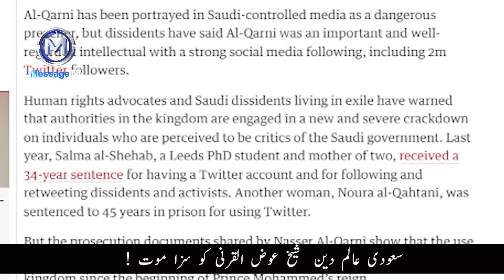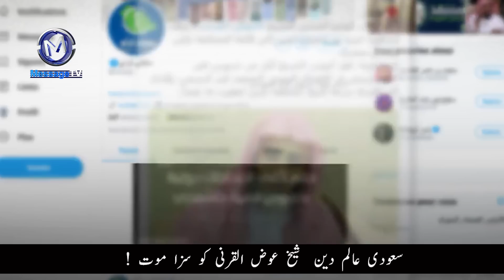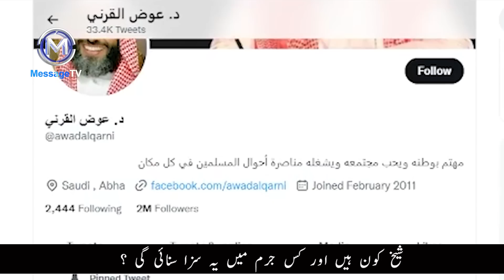Saudi Scholar Dr. Sheikh Aidh Al-Qarni ko Saza e Maut ! سعودی عالم شیخ عوض القرنی کو سزا موت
سعودی عالم دین  شیخ عوض القرنی کو سزا موت !
شیخ کون ہیں اور کس جرم میں یہ سزا سنائی گی ؟